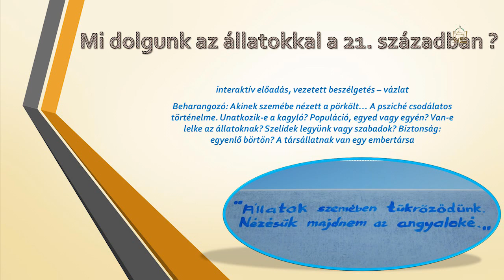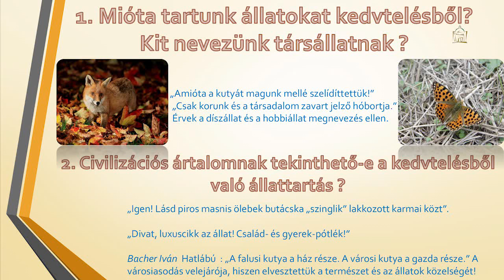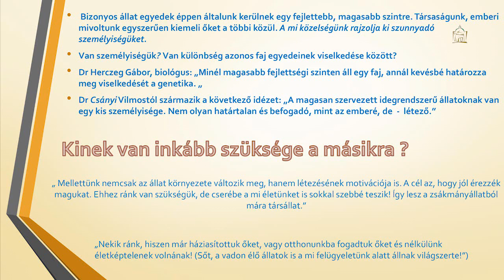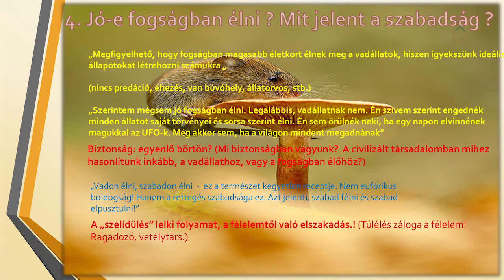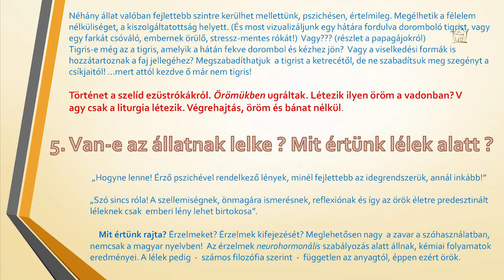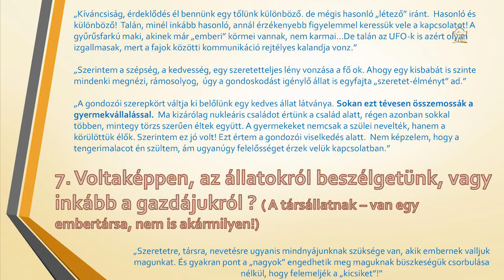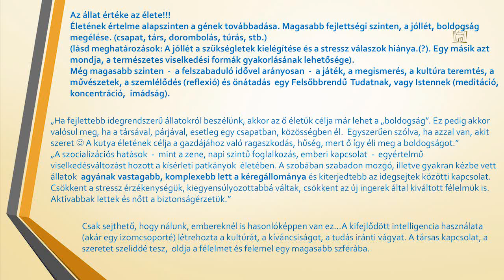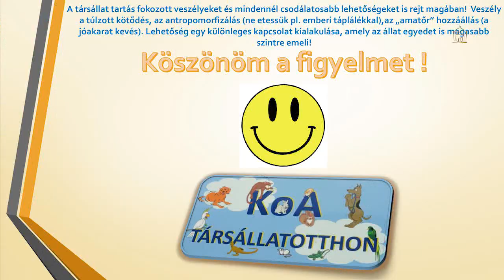CZIGÁNY ILDIKÓ ELŐADÁSA A CREDO_HÁZBAN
"Az állatok Isten teremtményei.
Mi dolgunk velük a 21. században?"
Czigány Ildikó író, pilótanő,
a KoA Társállatotthon vezetőjének

előadása